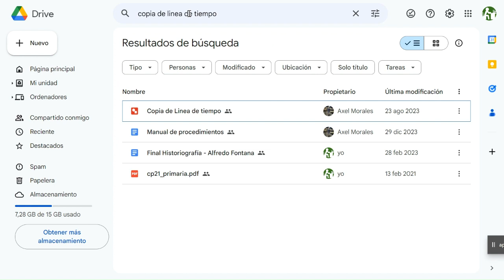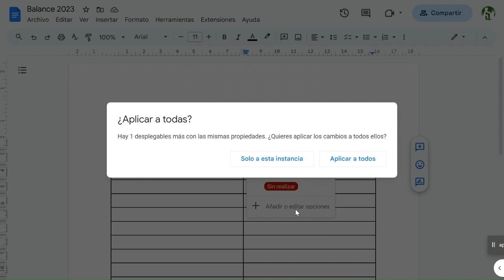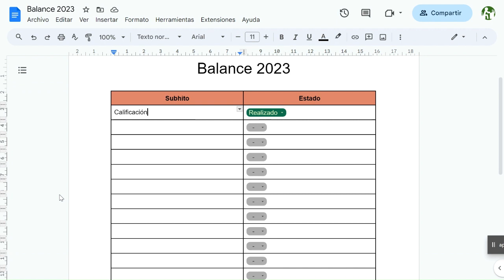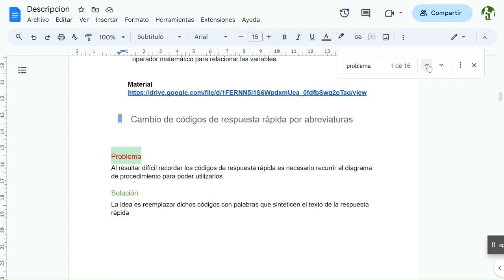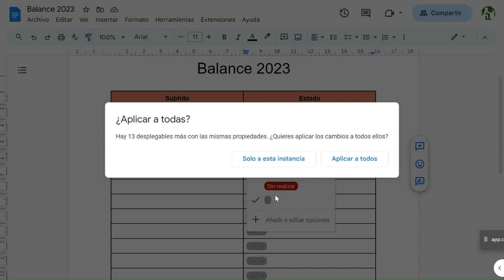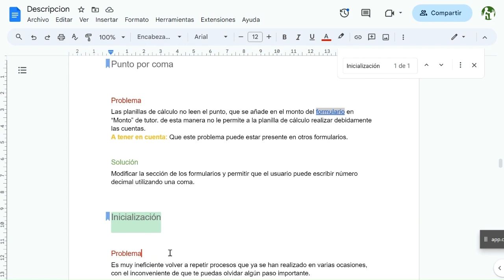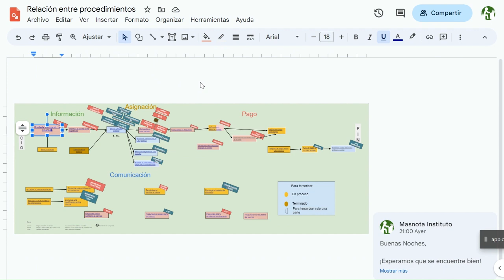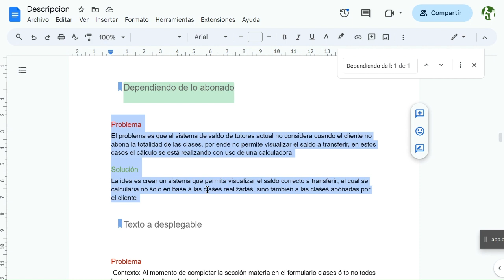Vlog 31/12/23 Parte 1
En esta ocasión estuve creando una tabla con diferentes actividades que desarrollé en el año 2023; con el objetivo de saber efectivamente cuántas llegué a terminar y cuáles me quedaron pendientes.
  Las herramientas que utilicé fueron: Dibujos de Google y Documentos de Google, principalmente.

Trabajé con asistente virtual: No
Errores: .